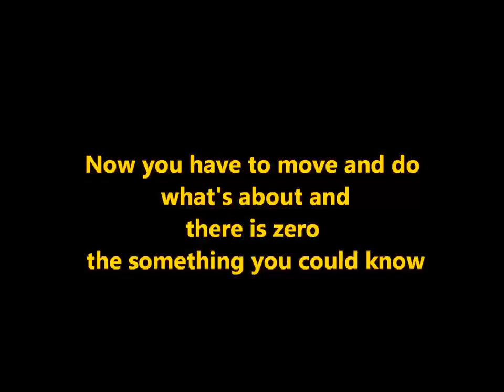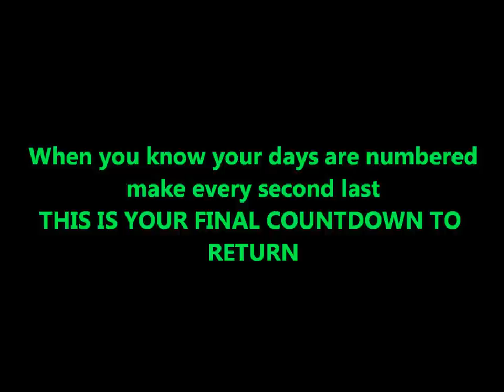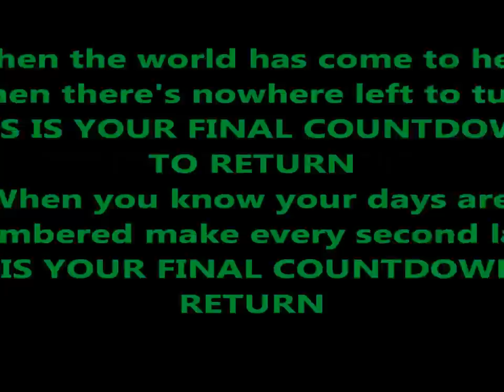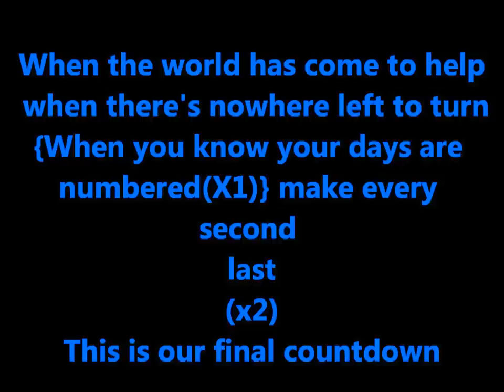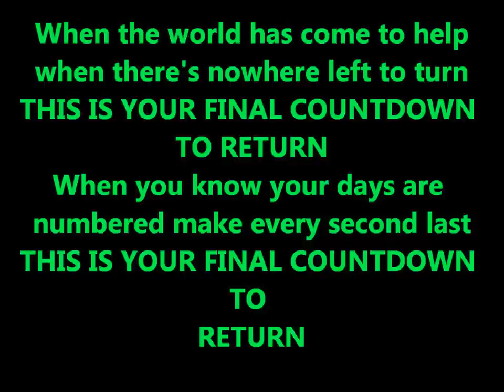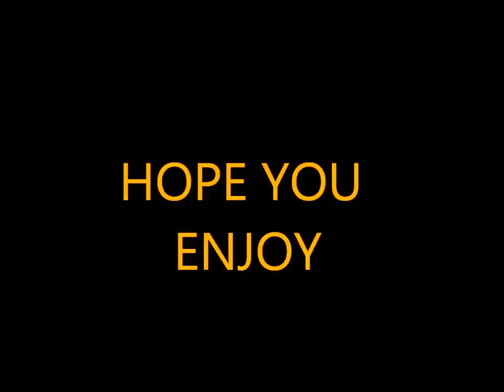AxeWound - Post Apocalyptic Party 2012 lyrics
AxeWound - Post Apocalyptic Party Lyrics